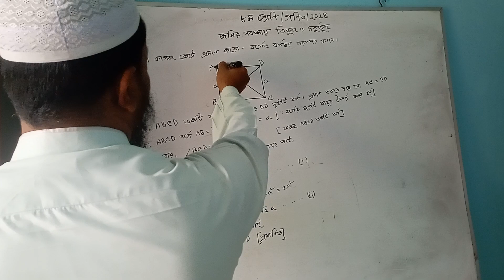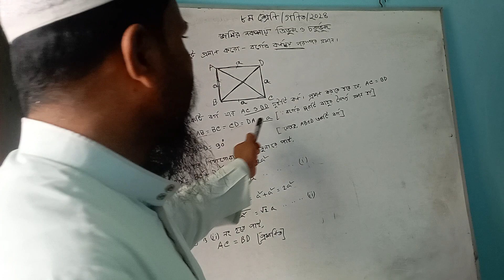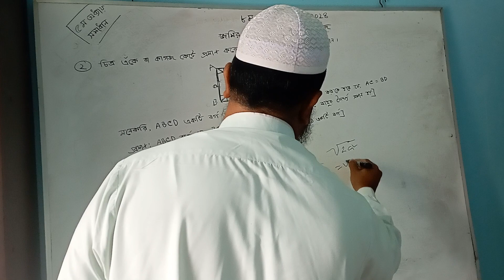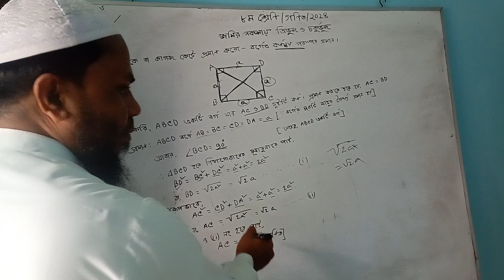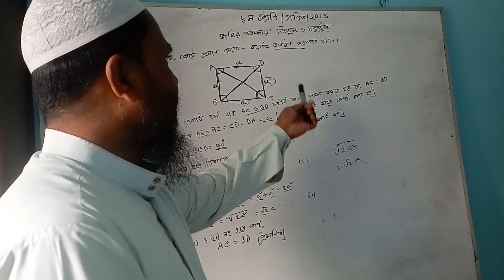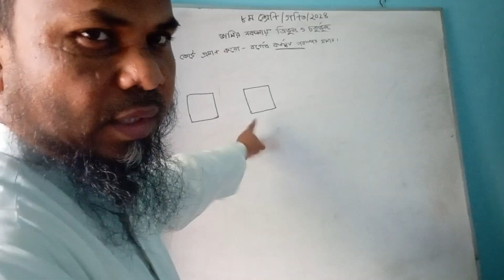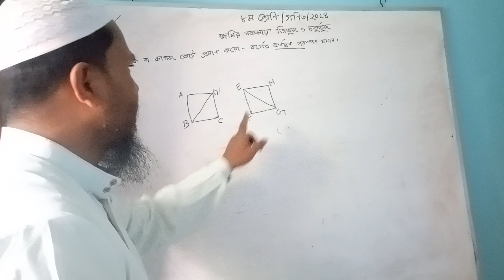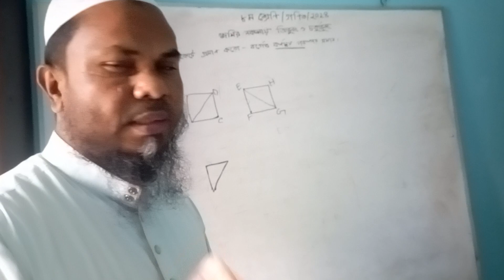৮ম শ্রেণি গণিত ২০২৪।। ৫ম অধ্যায় জমির নকশায় ত্রিভুজ ও চতুর্ভুজ ২নং সমাধান। class 8 math। chapter 5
৮ম শ্রেণি গণিত  ২০২৪।।  ৫ম অধ্যায় জমির নকশায় ত্রিভুজ ও চতুর্ভুজ ২নং সমাধান। class 8 math। chapter 5
৮ম শ্রেণি গণিত  ২০২৪। ৫ম অধ্যায় জমির নকশায় ত্রিভুজ  ও চতুর্ভুজ। অনুশীলনীর ১নং সমাধান। class 8 math
৮ম শ্রেণি গণিত  ২০২৪। ৫ম অধ্যায় জমির নকশায় ত্রিভুজ  ও চতুর্ভুজ। অনুশীলনীর ১নং সমাধান। class 8 math
গণিত পর্যায় ৫
জমির নকশা
ত্রিভুজ ও চতুর্ভুজ
ত্রিভুজ ও চতুর্ভুজ গণিত
ত্রিভুজ পরিমাপ
চতুর্ভুজ কোণ
চতুর্ভুজের বাহুগুলি
ত্রিভুজ পরিমাপ সূত্র
গণিত উদাহরণ
ত্রিভুজ চতুর্ভুজ সমাধান
class_8th _math
৮ম  শ্রেণির গণিত ১২২ পৃষ্ঠার  কাজের সমাধান
৮ম  শ্রেণির গণিত ১২২ পৃষ্ঠার কাজের সমাধান ২০২৪
৮ম  শ্রেণির গণিত ১২৩ পৃষ্ঠার  কাজের সমাধান
৮ম  শ্রেণির গণিত ১২৩ পৃষ্ঠার কাজের সমাধান ২০২৪
৮ম  শ্রেণির গণিত ১২৪ পৃষ্ঠার  কাজের সমাধান
৮ম  শ্রেণির গণিত ১২৪ পৃষ্ঠার কাজের সমাধান ২০২৪
৮ম  শ্রেণির গণিত সমাধান ২০২৪
৮ম  শ্রেণির গণিত ৫ম অধ্যায় সমাধান
৮ম শ্রেণির গণিত ২০২৪
জমির নকশায় ত্রিভুজ ও চতুর্ভুজ
ট্রাপিজিয়ামের ক্ষেত্রফল নির্ণয়ের সূত্র
পিথাগোরাসের উপপাদ্যের বিকল্প প্রমাণ
পিথাগোরাসের উপপাদ্যের  প্রমাণ
পিথাগোরাসের সূত্র প্রমাণ
পিথাগোরীয়ান ত্রয়ী
নিয়মিত আকৃতি
অনিয়মিত আকৃতি
আমার বিদ্যালয়ের জমির নকশা আঁকি।
৫ম অধ্যায় জমির নকশায় ত্রিভুজ  ও চতুর্ভুজ
In this YouTube video, we will discuss Chapter 5 of Class 8 mathematics: "Jomir Noksay Tribuz o Coturbuz". In this chapter, we will delve into the specific properties of triangles and quadrilaterals in the context of land mapping. We will explore the area, perimeter, parallelism of sides, determination of side lengths given certain conditions, determination of angles in quadrilaterals, and various types of quadrilaterals. We will reinforce our understanding through multiple examples, focusing on establishing our knowledge and problem-solving skills in mathematics. Additionally, we will share useful tips and guidelines for solving mathematical problems correctly and efficiently. We hope that this video will provide you with new insights into mathematics and help you tackle problems with confidence.